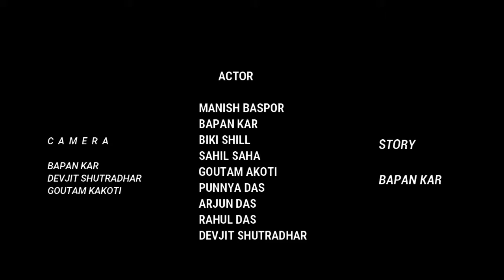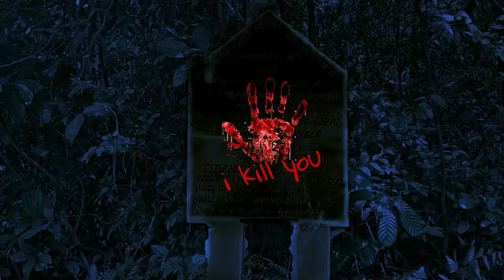hunted jungle (part-2) SHORT MOVIE VIDEO. ☠️☠️ DANGEROUS☠️ ☠️ darne wale maat dekho.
Creators should only upload videos that they have made or that they're authorised to use. That means that they should not upload videos that they didn't make, or use content in their videos that someone else owns the copyright to, such as music tracks, snippets of copyrighted programmes or videos made by other users, without necessary authorisations